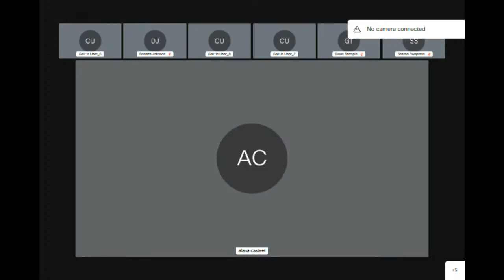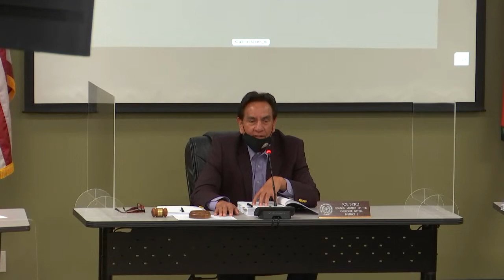Rules Committee Meeting - 1/28/2021